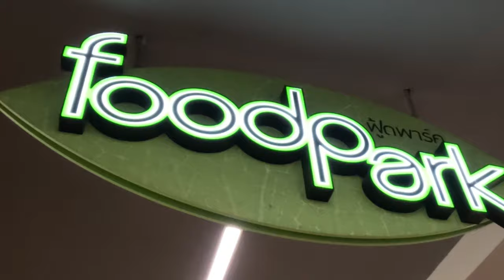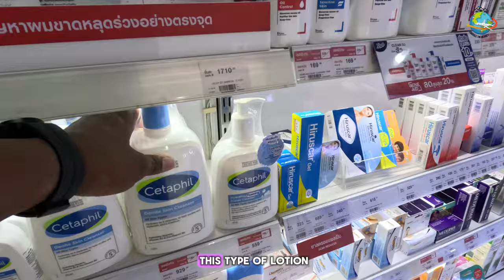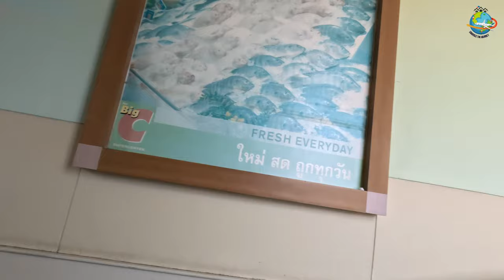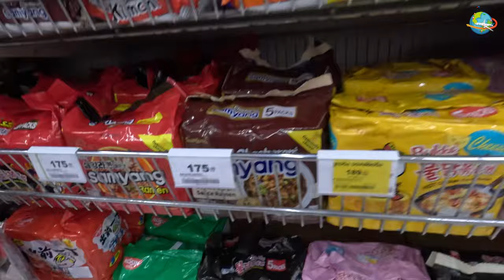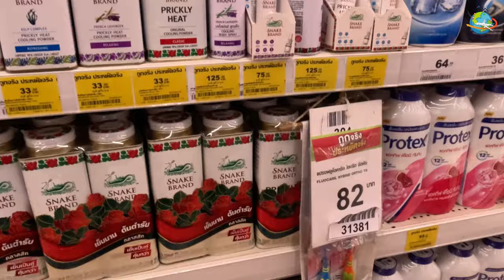This is Thailand's MOST affordable One-Stop Shop | TRAVEL TIPS